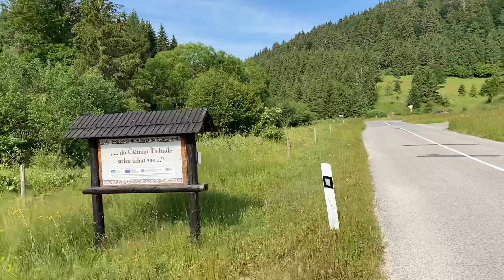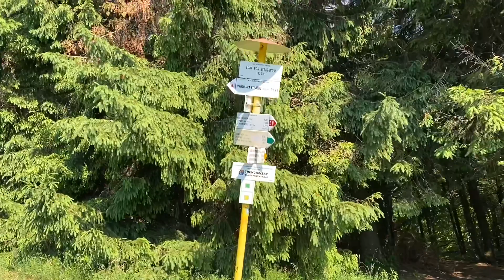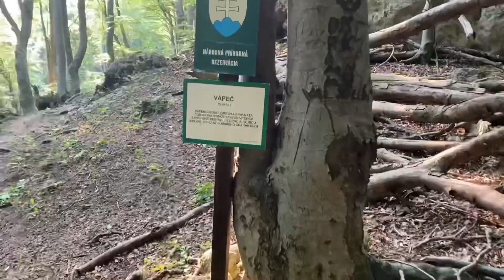Cesta hrdinov SNP • deň 23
Deň 23 našej Cesty hrdinov SNP nás viedol cez Strážov a Vápeč, dva významné vrcholy Strážovských vrchov. Opäť veľa výškových metrov, nudné pasáže aj krásne výhľady z vrcholov. Aj taká je Cesta SNP.

DEŇ 23: 27 km
CELKOVO V NOHÁCH: 547 km
DO CIEĽA ZOSTÁVA: 223 km
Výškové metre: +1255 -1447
Počet krokov: 36739
Aktívnych kalórií: 2941